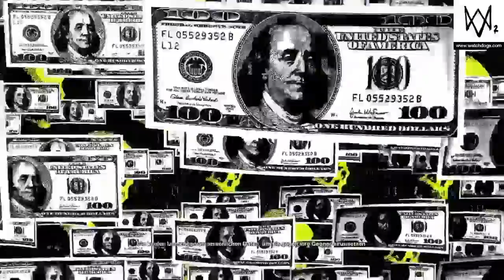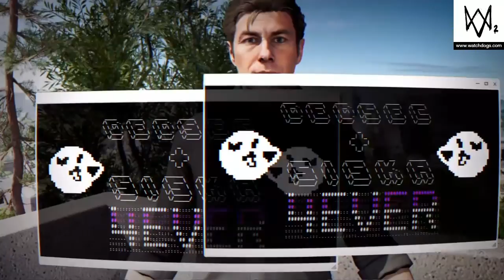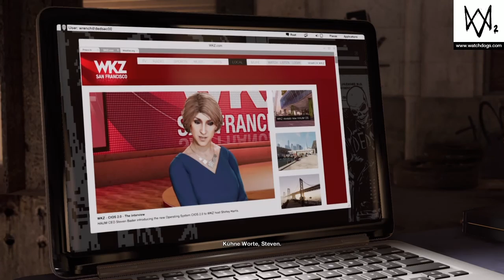Watch Dogs 2 Hauptmission: Finde die sumerischen Tafeln und weitere Hauptmissionen